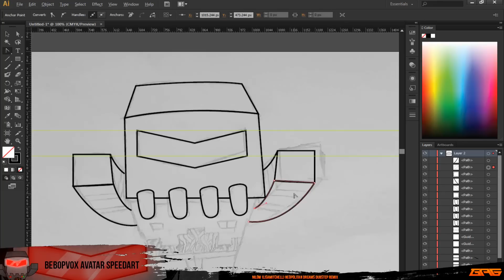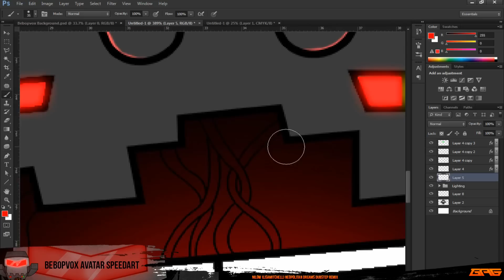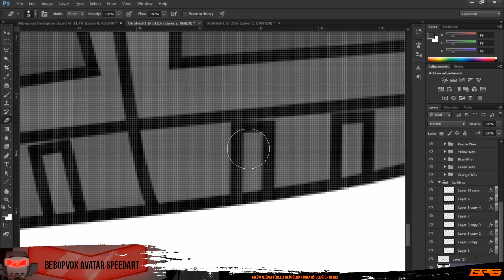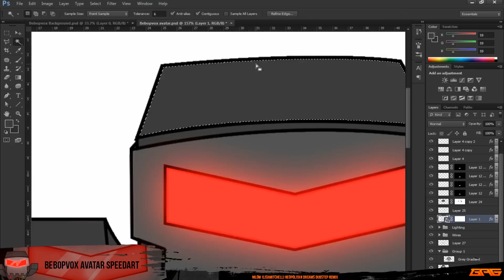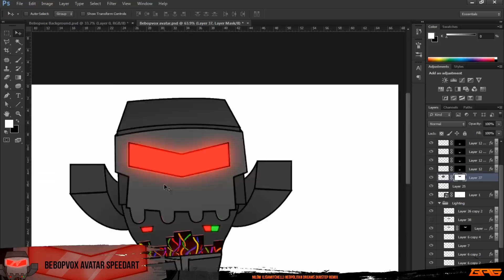BebopVox Minecraft Avatar - Illustration Speedart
Tweet this! Tell your friends!
Leave me a comment on what you think!

Completion time: 3:04:57!

The music used in my Introduction is Free use.

EXTRA TAGS IGNORE (I'm just too awesome for normal tags!)